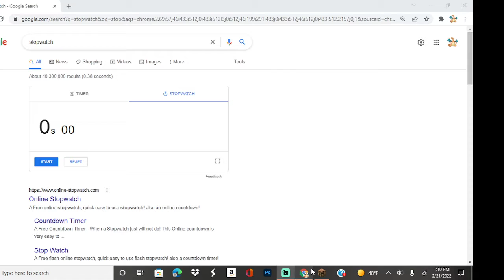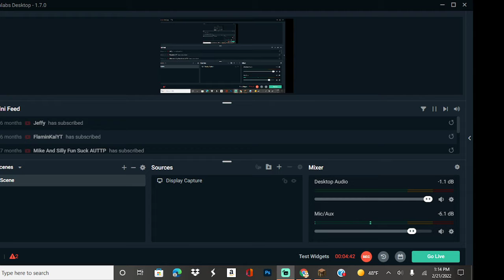Minecraft Eleven Minute Diamond Speed run!